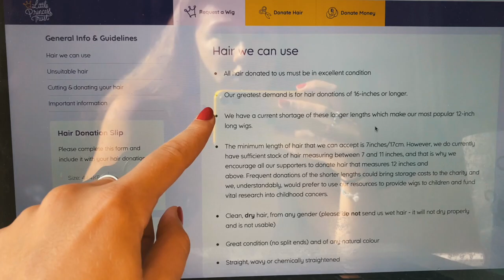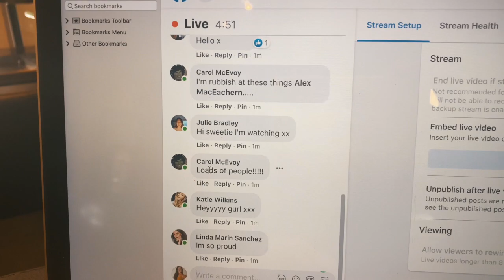Charity Head Shave - 24 inches to buzzcut! Pt 1 // ALEX MAC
To raise money for the Cheltenham Open Door charity and donate hair to the Little Princess Trust, I braved the shave and got rid of all of my hair! 24 inches down to a few millimeters, I wanted to show how serious I am about the charities and how deserving they are for support.